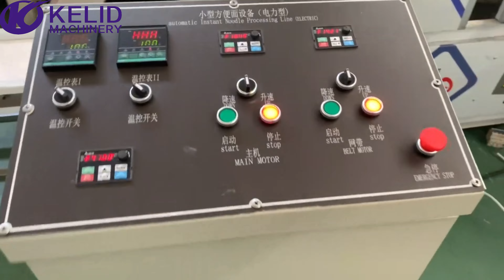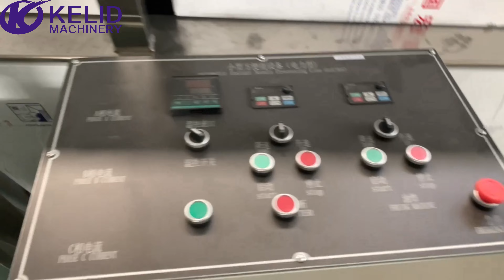Mini instant noodles production line